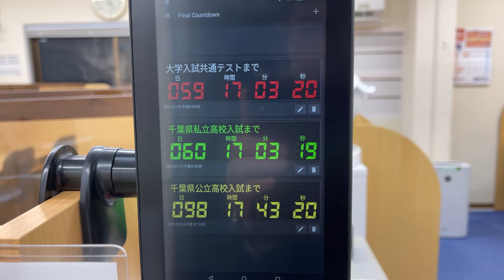習志野市・塾・谷津・2020・千葉県公立高校入試まであと99日